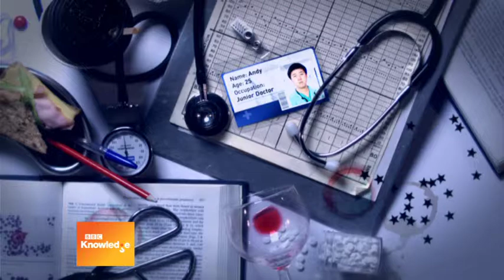BBC Knowledge Junior Doctors Character Profile ANDY South Africa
Junior Doctors
Clip-based character profile with specially shot intro

BBC Knowledge
BBC Worldwide Channels Creative

All copyright lies with the original holder.